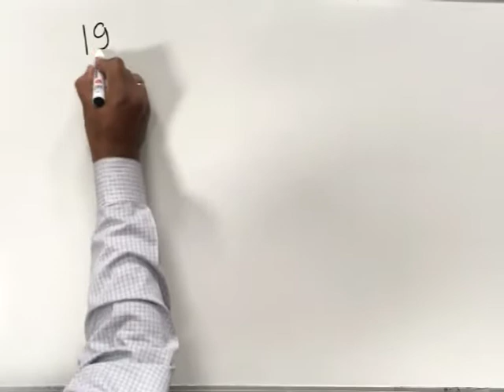CLASS 9th MATHS | CHAPTER 1 | HISTORY OF MATHEMATICS | EXAMPLE 18